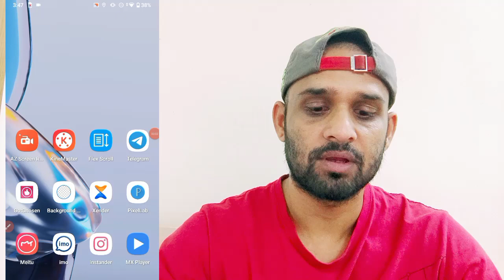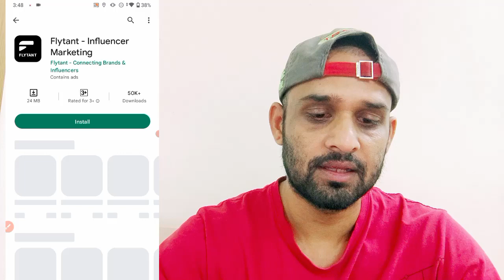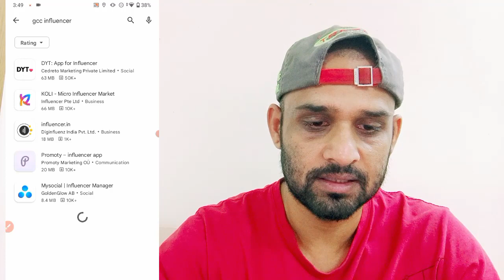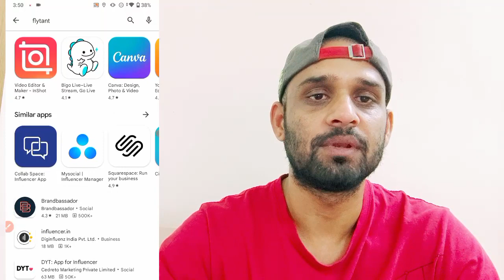Instagram pe paise kaise kamaye | रुपया कमाए Instagram से | ऐसे कमाएं पैसा Instagram par | money 💰💵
reels
instagram Reels
instagram se paise kaise milte hain
Instagram me paise kaise kanmaye
instagram reels
instagram reels se paise
how to earn money from instagram without investment
instagram monetization
Instagram reel se money kaise banaye
Instagram reel se paisa
Instagram se paisa kaise Kamayen

Instagram.com/sahil_khan_up_40